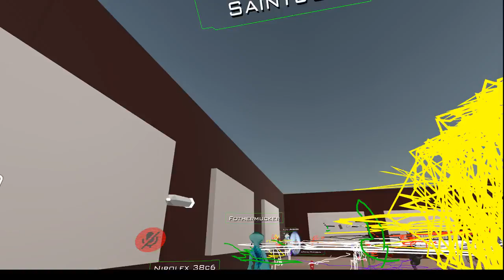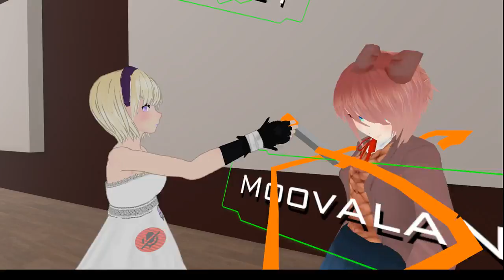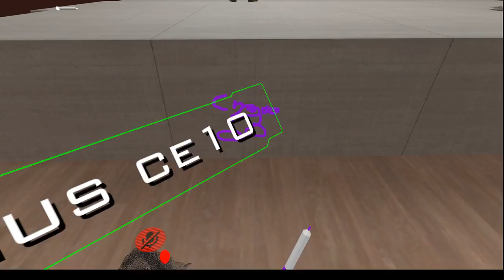Do you know the way Brothers?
what abomination did we discover...
Ep. 2